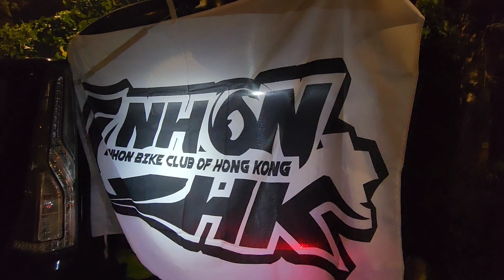2022風行ITT~TTT賽事~欣澳站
風行精神
以車會友
互相分享

~歡迎隨時加入~